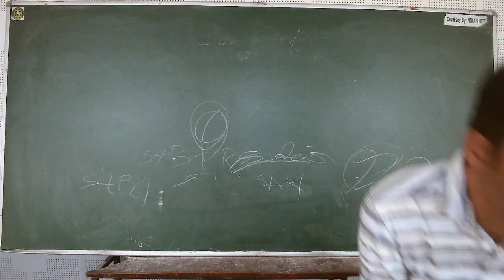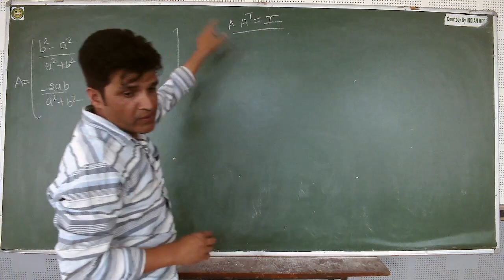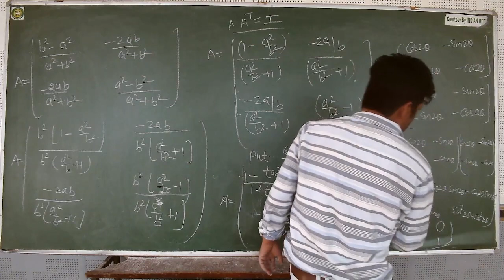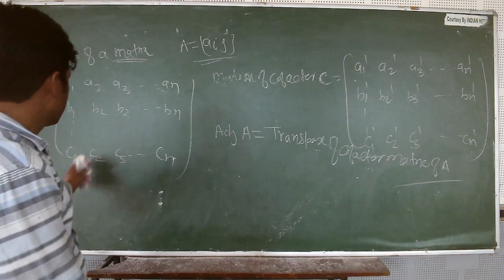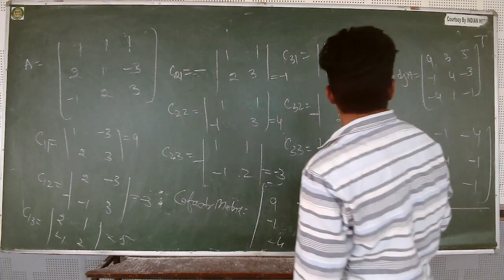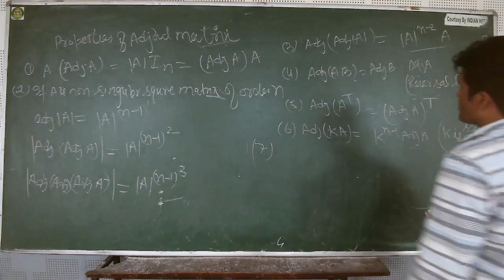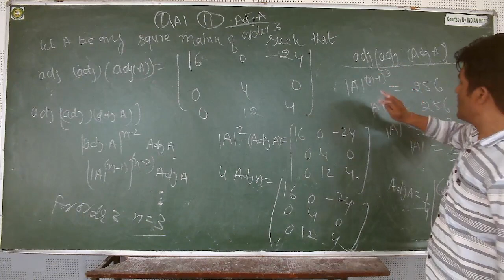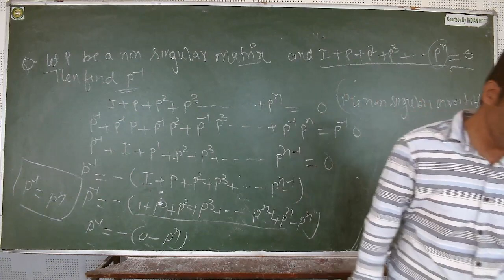IIT/JEE - MATHS (Matrices and Determinants) BY MR. MOHD FAHIM KHAN